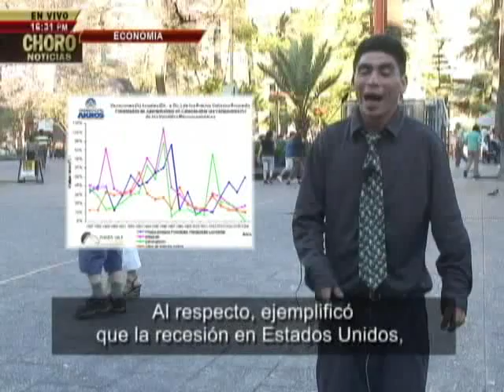DIFAMADORES - Choronoticias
Nuestro culto analista económico examina exhaustivamente el panorama financiero mundial.